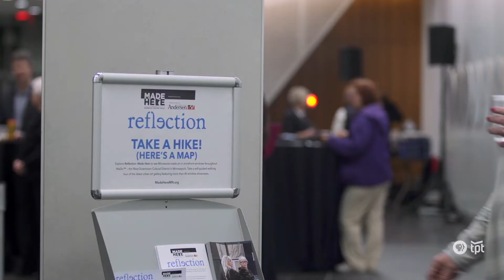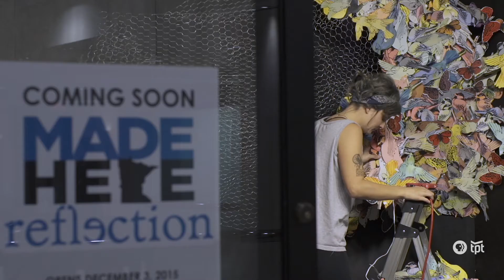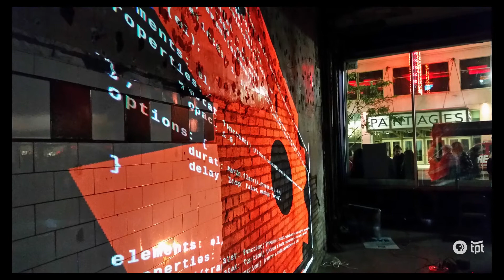Made Here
Made Here, lead by Joan Vorderbruggen of Hennepin Theatre Trust, fills empty windows with local art in downtown Minneapolis.